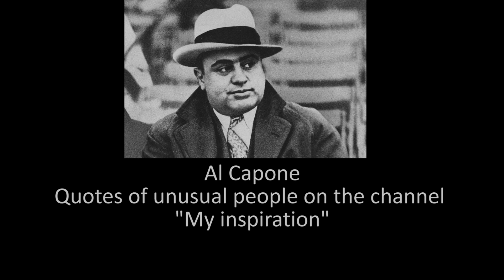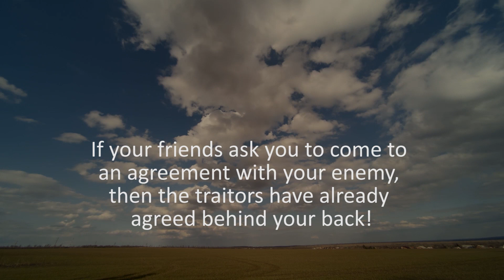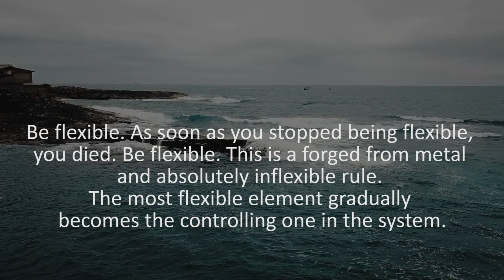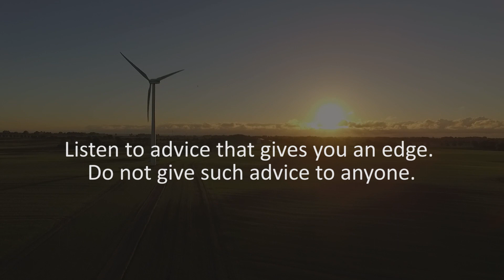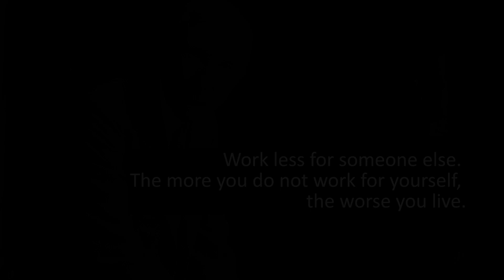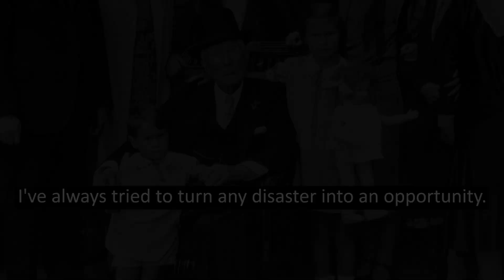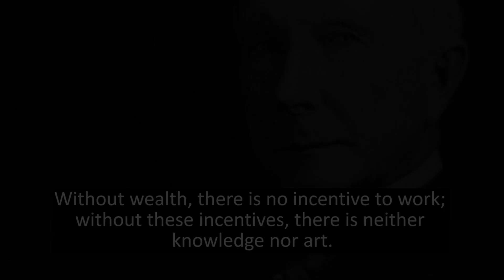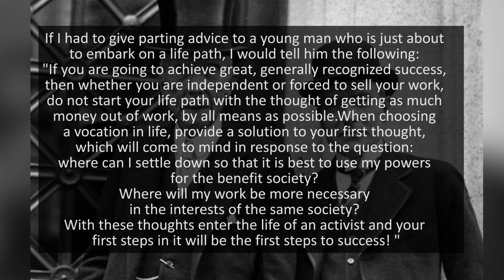If I had to give advice to a young man, I would tell him this